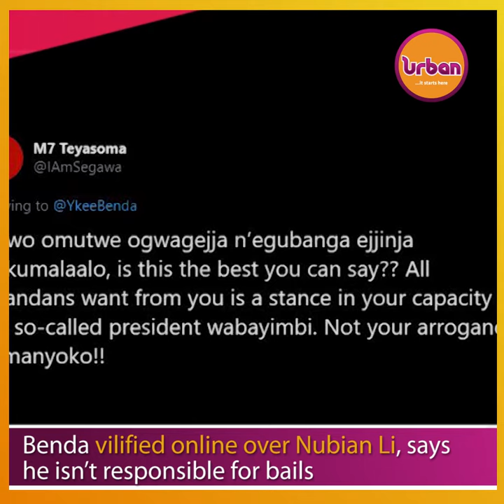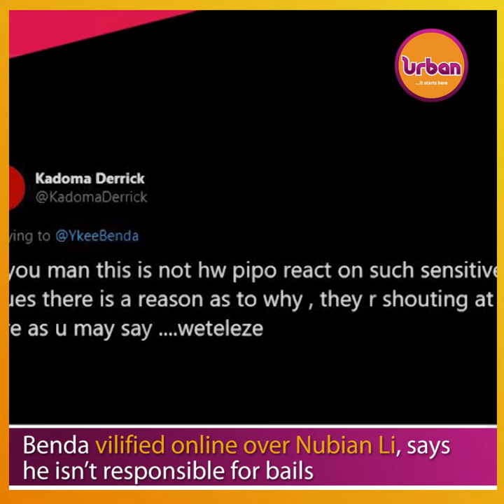Benda vilified online over Nubian Li, says he isn’t responsible for bails